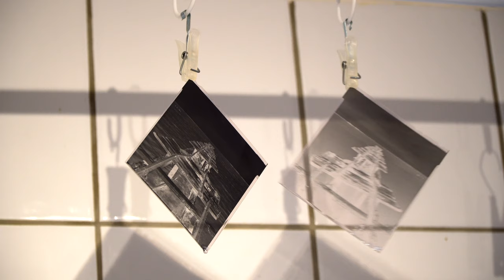This is not Effortless ⎜Large Format Photography ⎜Chamonix Camera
In this episode I am on the shores of the "Etang de Thau" in the south of France. I am trying to make pictures of an old landing stage. It was used to farm oysters.